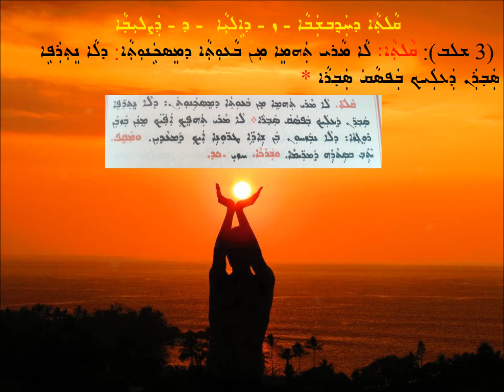Qaltha Zain D Eliya Dalath D Sleawa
ܩܠܬܐ
ܕܚܕܒܫܒܐ - ܙ -  ܕܐܠܝܐ -- ܕ - ܕܨܠܝܒܐ
 ܒܩܠܐ ܕܡܫܡܫܢܐ
 ܥܒܕܐܠܠܗ ܗܘܪܡܝܙܕ ܒܝܬ ܢܘܦܠܝ